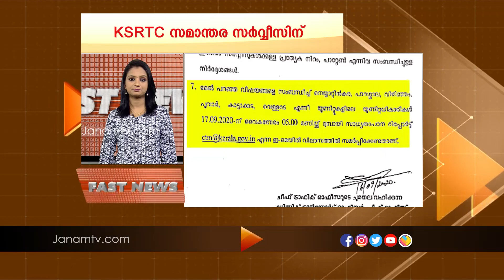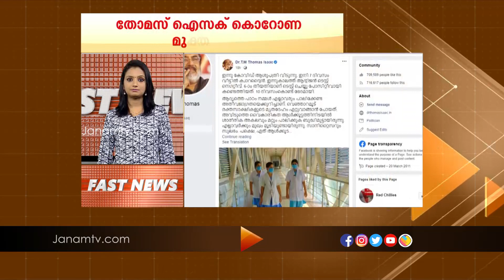FAST NEWS @ 5 PM | 16 SEPTEMBER 2020 | JANAM TV